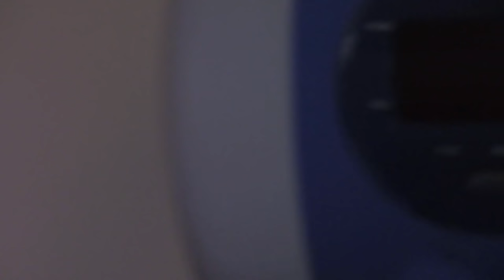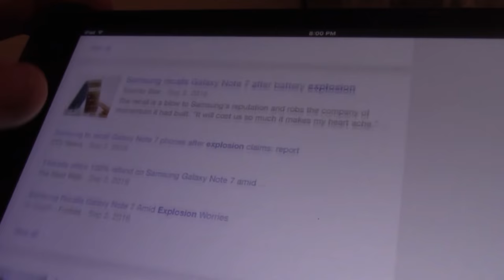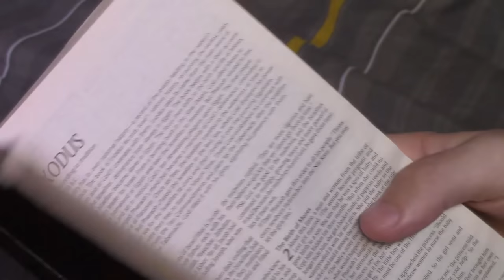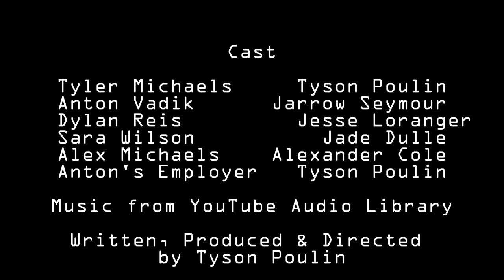The Charge (Feature Length Film)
CONTAINS VIOLENCE, MATURE THEMES, & COARSE LANGUAGE

A remake (not a sequel) of T-Po Creations' first ever feature length film Impulse. The reason why I did a remake was because I didn't feel like I did as good with Impulse as I could've at the time. Hence why I chose to do a remake. So after 9 months of going through multiple scripts, getting together with people in not only Saskatoon SK but the area around The Pas MB, and putting it all together I give you The Charge. Enjoy!

LOGLINE
Tyler Michaels is just an ordinary high school graduate working to keep a roof over his head. Then one day everything changes and he is thrown into something bigger than he could've imagined.

Cast
Tyler Michaels - Tyson Poulin
Anton Vadik - Jarrow Seymour
Dylan Reis - Jesse Loranger
Sara Wilson - Jade Dulle
Alexander Michaels - Alexander Cole
Anton's Employer - Tyson Poulin